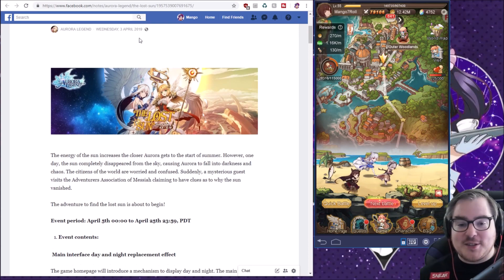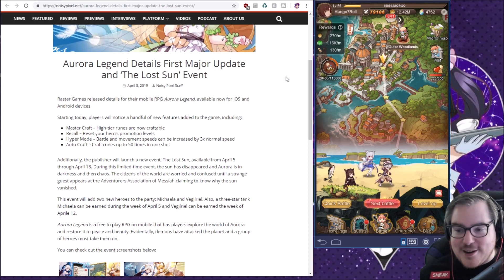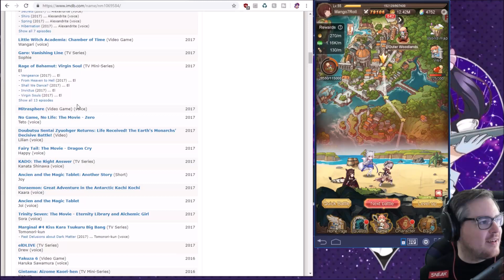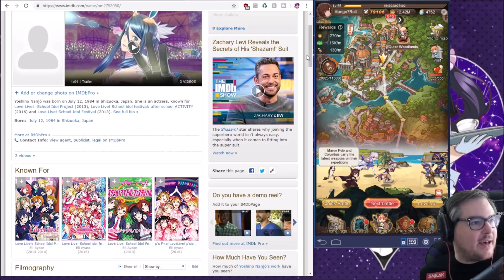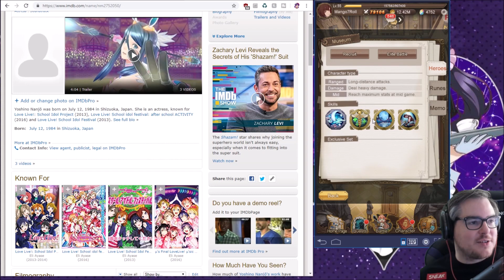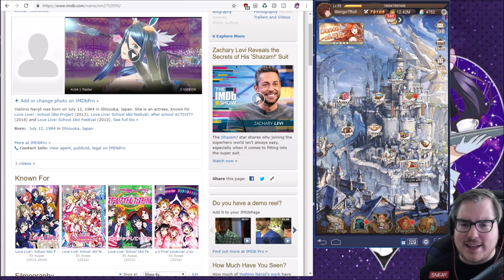【Aurora Legend】The Lost Sun Event & New Angels Voiced By LEGENDARY VA's!